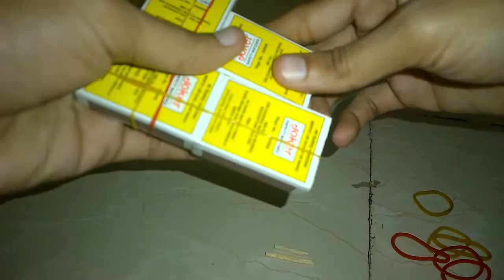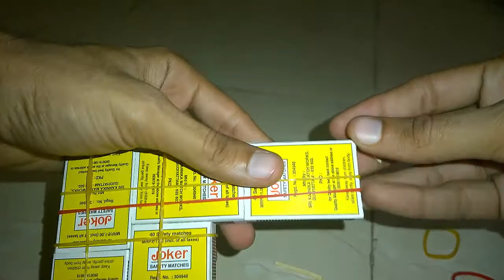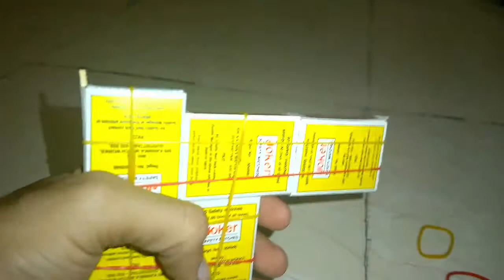Blade Gun - Amazing Life hacks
Bow to make blade gun ? with match box , hair bands and blades.
Most amazing life hacks for Kids.
When i was kids ,i was played a lots.
this i my experience and Amazing experiment.